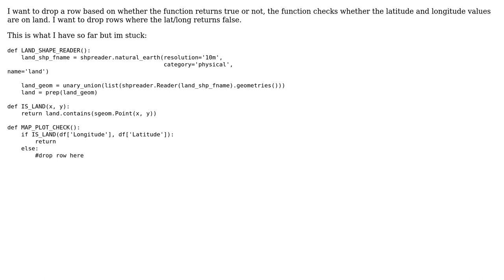Python: Drop Pandas row if function returns false, utilizing is _land check through Cartopy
With thanks & praise to God, and with thanks to the many people who have made this project possible! You are responsible for your own actions.